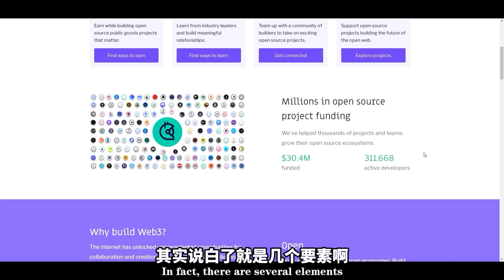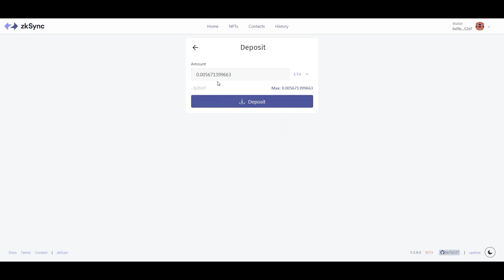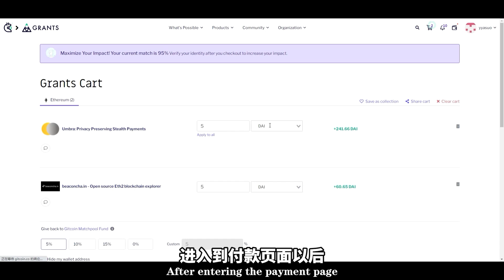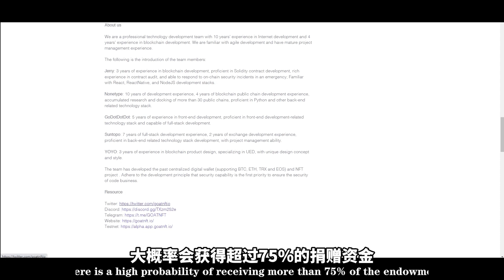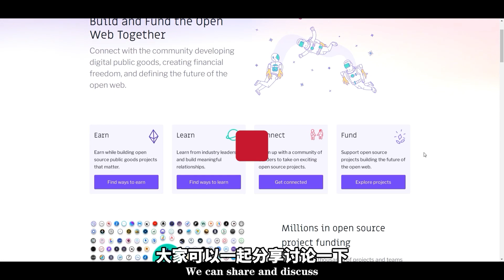Gitcoin 最新捐赠教程！Gitcoin低成本撸空投+挑选项目！gitcoin airdrop 2021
Gitcoin 最新捐赠教程！Gitcoin低成本撸空投+挑选项目！gitcoin airdrop 2021 |Gitcoin 2021|  gitcoin |
来搞项目了，朋友们

USDT TRC20:TPvDJPvvZ5kqYmtWjooaeEhCUujzbxCgEZ

捐赠教程：1:00-2:50
如何看项目：2:51-4:19

Louis：The Game中文攻略！Louis The Game免费抽NFT，超酷的Louis The Game黄金明信片！